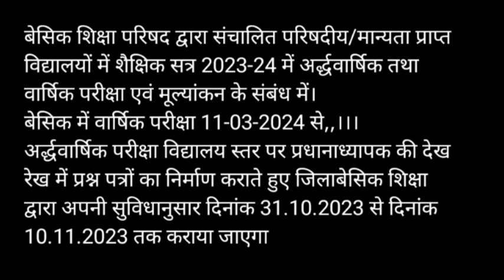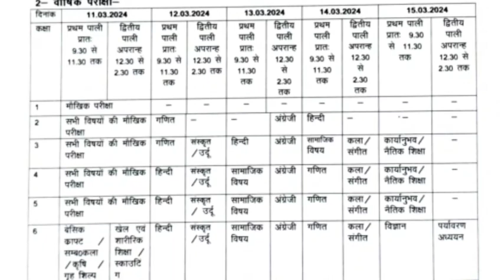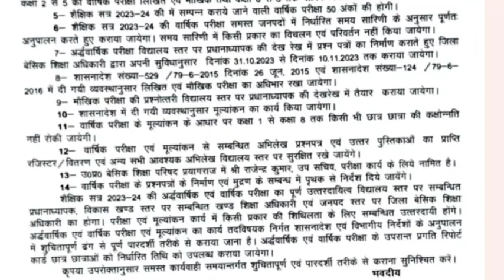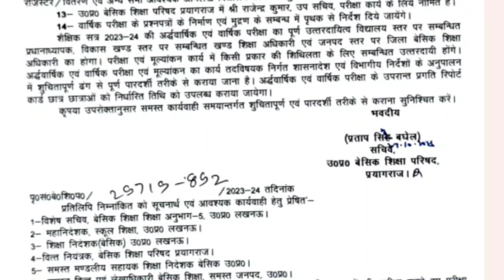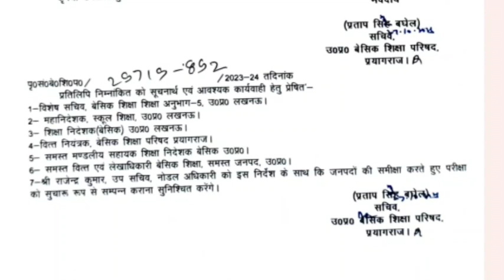परिषदीय विद्यालयों में इस वर्ष अर्धवार्षिक वार्षिक परीक्षा 31 अक्टूबर 2023 से 10 नवंबर 2023 के बीच